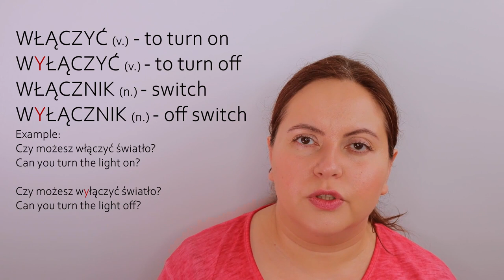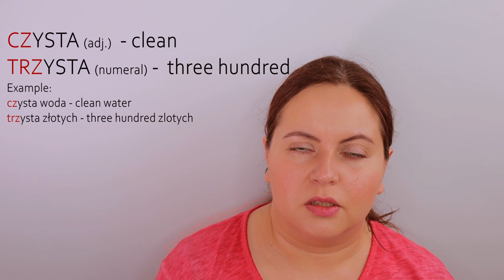Learn Polish pronunciation #2 - SAY IT IN POLISH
Thank you so much for your lovely comments under my last video and for  learning Polish pronunciation with me. In today's video we will learn the pronunciation of  following words, for example:
czysta - trzysta
włącznik - wyłącznik
brzmi - grzmi
As always listen to them carefuly and if you need to change the speed setting and listen one more time. Good luck!!